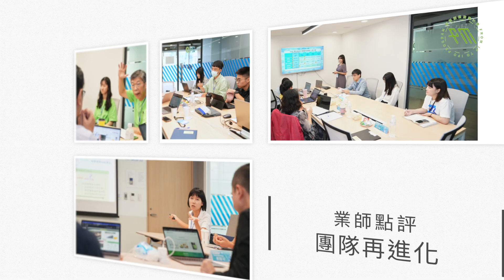FITI 2023 2梯次 實踐營花絮